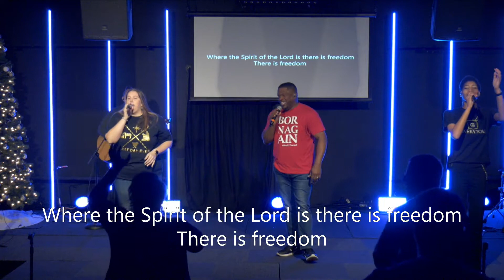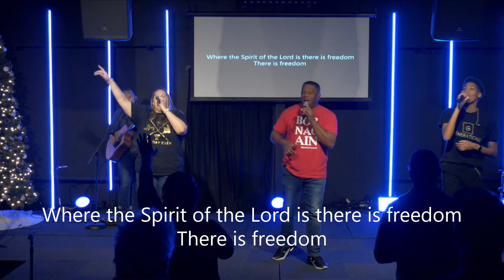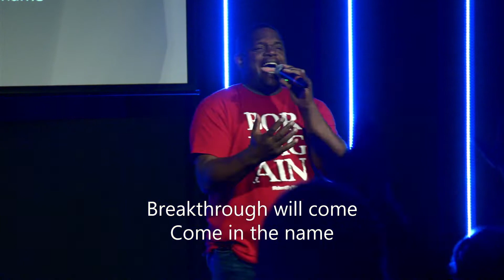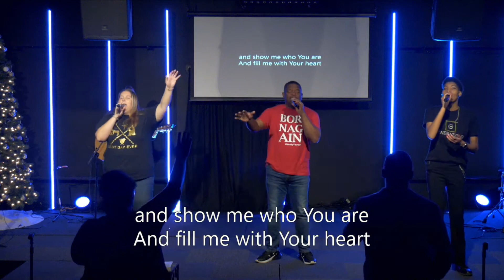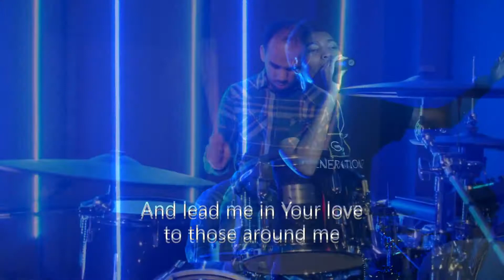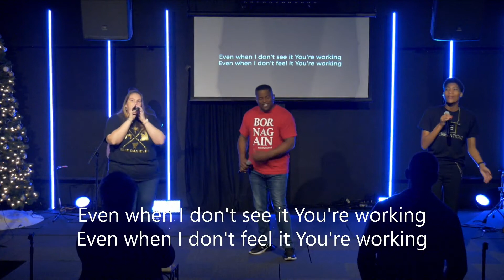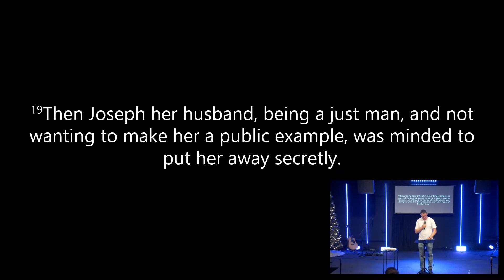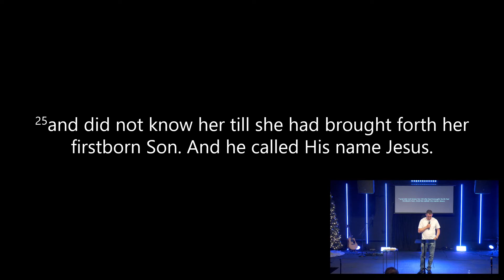In Person: Help